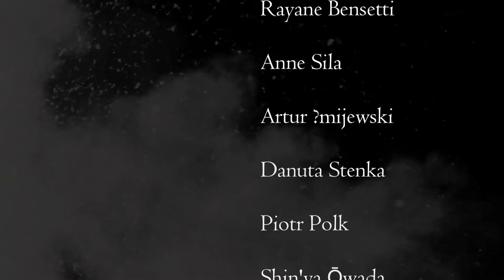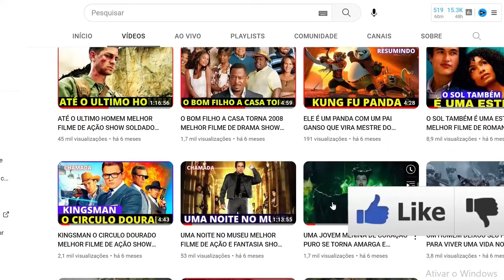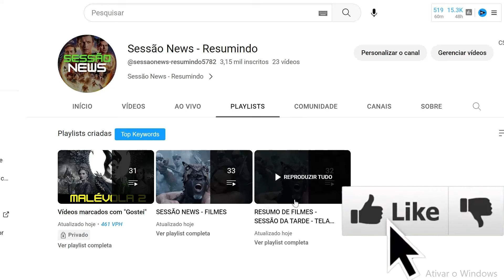O REI LEÃO 2019 FILME DE ANIMAÇÃO REVIEW COMPLETO Beyoncé Knowles Carter THE LION KING MOVIE FACTS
TEMPERATURA MAXIMA O REI LEÃO 2019 FILME DE ANIMAÇÃO REVIEW COMPLETO Beyoncé Knowles Carter THE LION KING MOVIE FACTS 18 08 24

18 de julho de 2019 No cinema / 1h 58min / Aventura, Animação, Família
Direção: Jon Favreau
Roteiro Jeff Nathanson
Elenco: Ícaro Silva, Donald Glover, Beyoncé Knowles-Carter
Título original The Lion King

Live action do clássico da Disney, em O Rei Leão, Simba (Donald Glover) é um jovem leão cujo destino é se tornar o rei da selva. Entretanto, uma armadilha elaborada por seu tio Scar (Chiwetel Ejiofor) faz com que Mufasa (James Earl Jones), o atual rei, morra ao tentar salvar o filhote. Consumido pela culpa, Simba deixa o reino rumo a um local distante, onde encontra amigos que o ensinam a mais uma vez ter prazer pela vida.

SINOPSE ADORO CINEMA

Bem-vindo ao nosso canal do YouTube, o lugar perfeito para os amantes de cinema! Aqui, você encontrará análises detalhadas e críticas sinceras sobre uma variedade de gêneros cinematográficos. Se você é um aficionado por filmes de ação, comédia, fantasia, ficção, drama ou aventura, este é o canal ideal para você.

Nosso objetivo é fornecer conteúdo de alta qualidade para ajudar você a encontrar os melhores filmes dentro desses gêneros. Nossas análises aprofundadas irão desvendar os pontos fortes e fracos de cada filme, permitindo que você tome uma decisão informada sobre o que assistir a seguir.

Se você está procurando por revisões de filmes de ação empolgantes, revisões hilárias de comédias, ou análises mágicas de filmes de fantasia, você está no lugar certo! Além disso, se você está curioso para saber qual é o melhor filme de ação do momento, temos um resumo completo dos principais destaques do gênero.

Não se preocupe, também cobrimos outros gêneros cinematográficos. Se você gosta de filmes de ficção científica repletos de imaginação e inovação, ou se prefere dramas emocionantes que mexem com as emoções, temos análises dedicadas a esses gêneros também.

Então, junte-se a nós e embarque nesta jornada cinematográfica. Explore nossos vídeos, compartilhe suas opiniões e descubra novos filmes para adicionar à sua lista de assistir. Não perca tempo procurando o próximo filme perfeito, nós fazemos todo o trabalho pesado para você. Fique ligado em nosso canal para análises incríveis de filmes de aventura, onde exploramos mundos desconhecidos e emoções indescritíveis.

Venha nos acompanhar nessa viagem cinematográfica e torne-se um especialista em filmes com as nossas análises aprofundadas e envolventes!

Buscas Relacionadas ao video:

Sessão News - Resumindo
Canal de Resumos de filmes, novelas curiosidades sobre filmes . veja tudo da tv em um so lugar. Novidades do Mundo dos famosos. veja os principais resumos de novelas e filmes completos e dublados.Tudo que esta em alta na tv do brasil. Resumos de filmes da sessão da tarde, tela quente, temperatura maxima e outras sessões de filmes da tv . Além de resumo de novelas da Tv globo e outras.